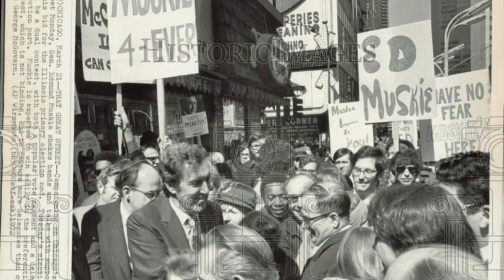1972 Democratic Primary Debate w/ McGovern, Muskie, Hartke, and Yorty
Five Democratic presidential candidates express their views on issues; Edward Cole of Hartford Connecticut; Senator George McGovern of South Dakota; Senator Vance Hartke of Indiana; Senator Edmund Muskie, of Maine, and Mayor Sam Yorty of Los Angeles. Candidates speak in order as listed with four minutes for opening statements followed by three associates from N.H. Press and Radio joining Neal Sevey in questioning candidates. Candidates spoke of following: tax on oil, importation, senior citizens, national defense, unemployment, cancer, Medicare, schools, tax reform, Social Security, Truman, Nixon, Italy, shoe workers, China, Russia. Newsmen from press and broadcasting putting questions to candidates are Richard Noyes, editor and publisher of Salem Weekly Observer; Peter Morrison, news director WKBR Radio. Manchester; Rod Paul, of Concord Monitor. Debate took place in Durham, New Hampshire, on March 5th, 1972.